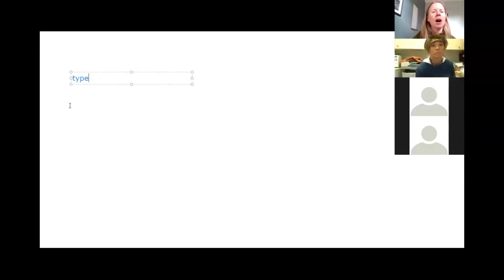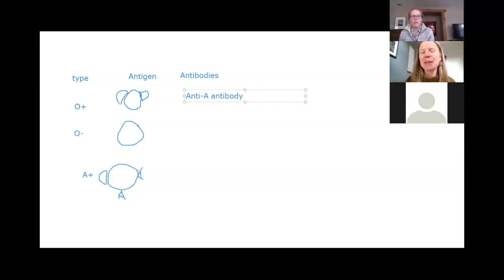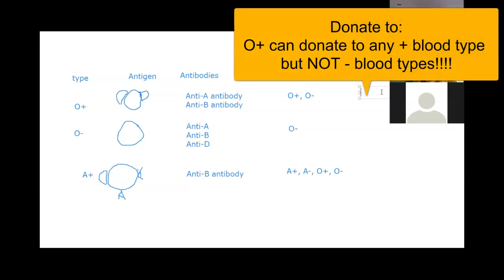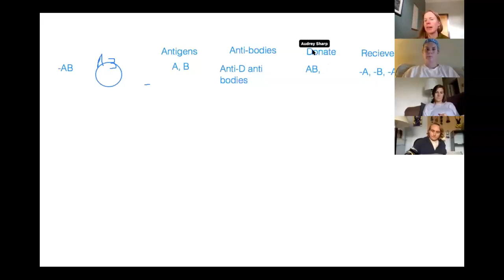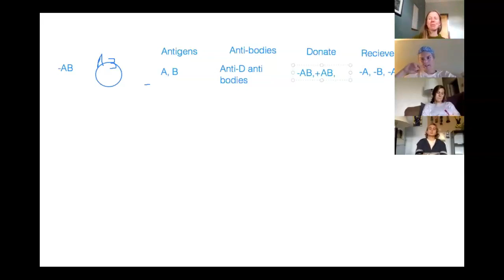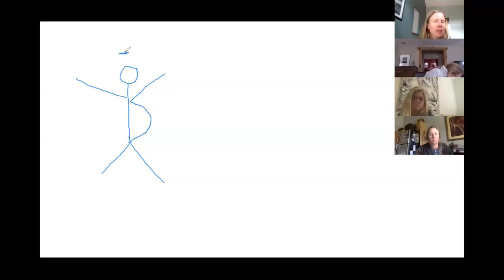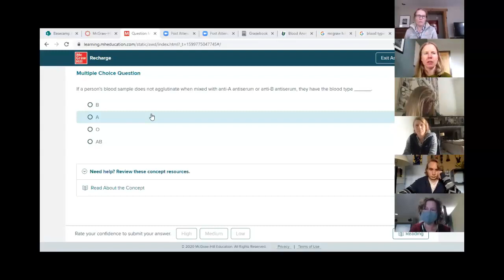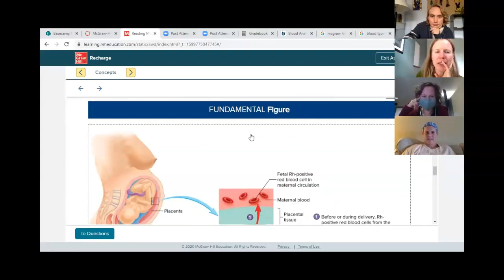Human A&P II: Blood